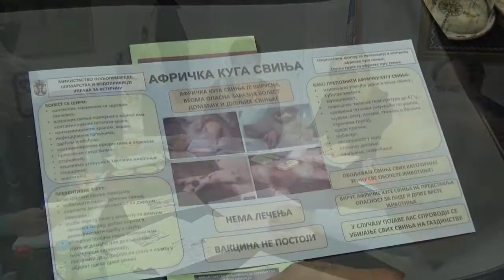Sastanak u Pirotskom okrugu povodom afričke kuge svinja 14.02.2020.